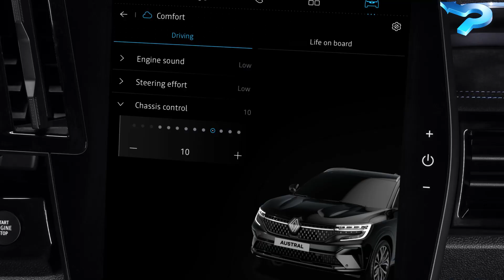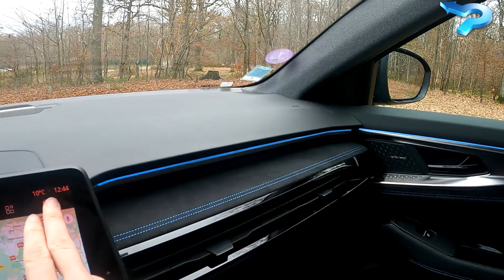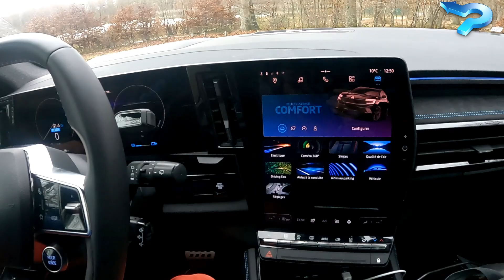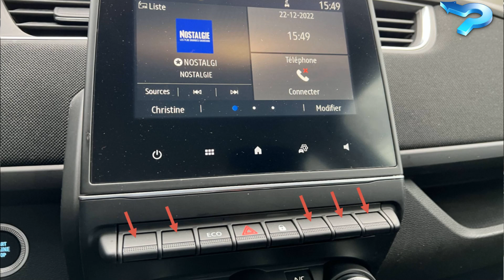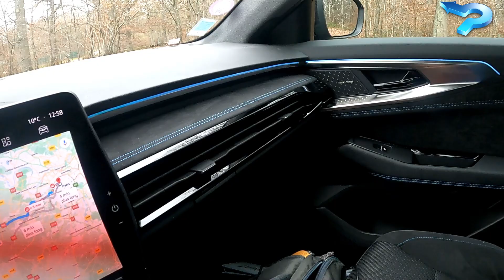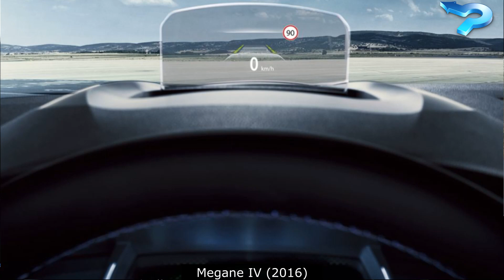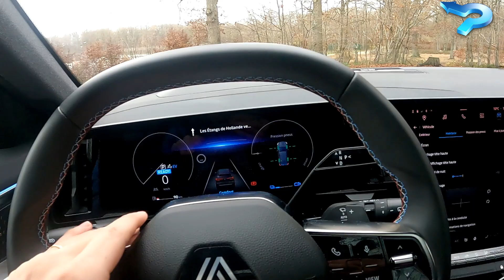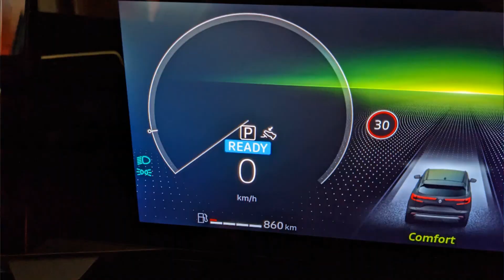Renault Austral Esprit Alpine Full Hybrid 200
Découverte et essai du Renault Austral dans sa version Iconic Esprit Alpine avec la motorisation Full Hybrid E-tech 200.
00:00 Introduction
00:15 Extérieure
02:00 Phare Matrix vision
03:50 4Control
05:50 Coffre
07:15 Intérieur
16:00 OpenR Link
24:32 Affichage tête haute
25:50 Moteur
28:20 Conclusion